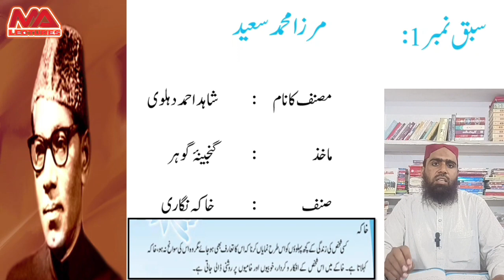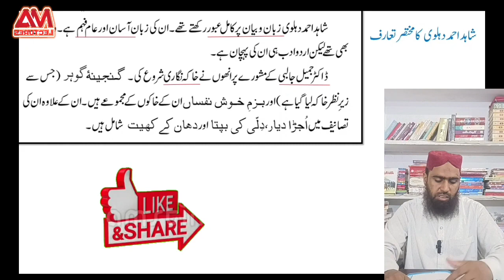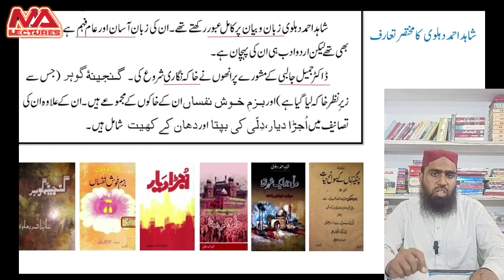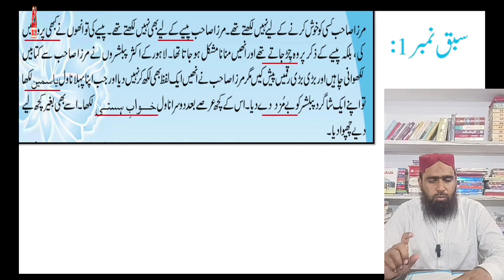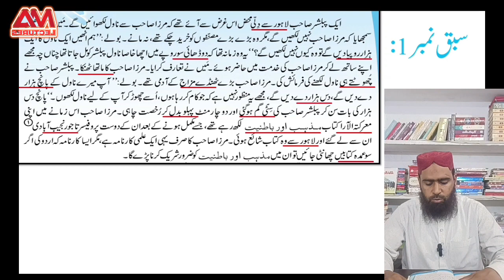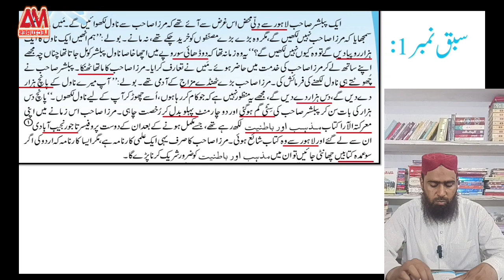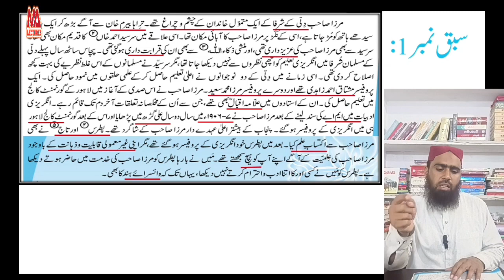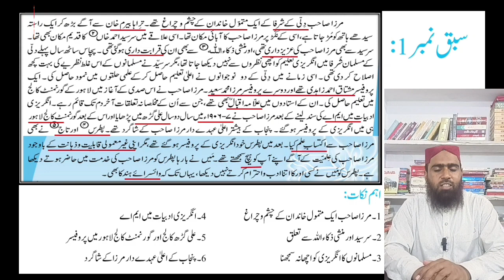Urdu Class 10th Sabaq # 01 (P 01) اردو جماعت دہم سبق نمبر 1 مرزا محمد سعید (حصہ اول)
Salam! Welcome to MA Lectures.
10th Class Urdu Sabaq no 01
Urdu Class no 01 Sabaq 10th
Sabaq no 01 10th Class Urdu
Urdu Sabaq no 01 10th Class
Class 10th Sabaq no 01 Urdu
This channel is created to read, learn and understand Urdu in a unique way. My aim is to share all my experiences with students. So that they can understand Urdu well along with getting maximum marks.